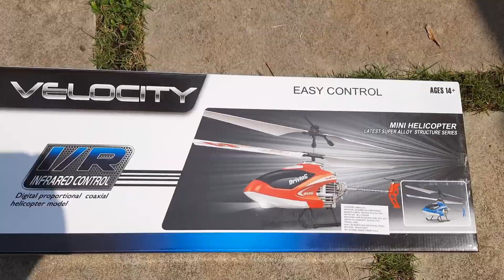unboxing our RC helicopter | band of brothers | budget remote control helicopter.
birthday gift unboxing,  remote control velocity helicopter unboxing and reviews